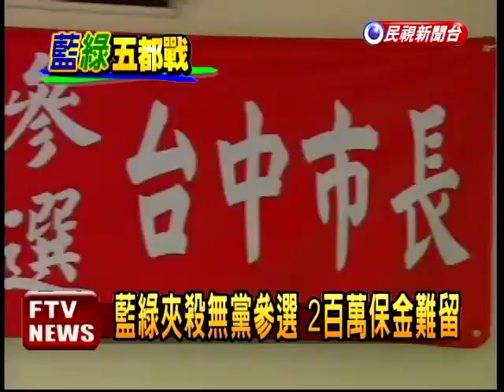力抗藍綠 無黨籍參選大台中－民視新聞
【民視即時新聞】年底大台中市長選舉，本來由國民兩黨兩位參選人PK，不過現在有一位無黨籍的人士，宣布要參選，他是前台中市議員曾坤炳，想在兩大黨的夾殺中，找出一條靠人民支持的路來。